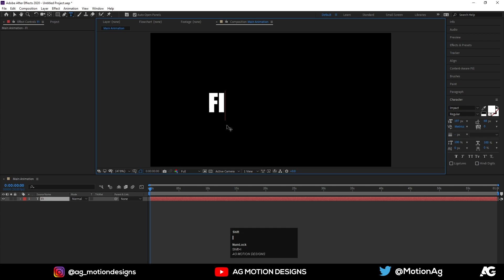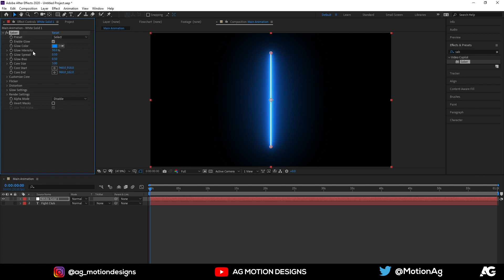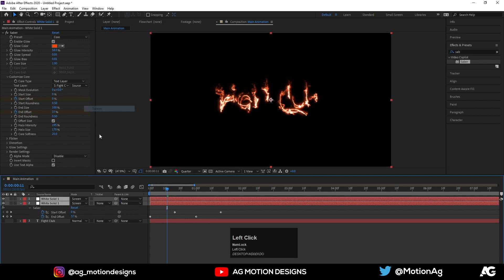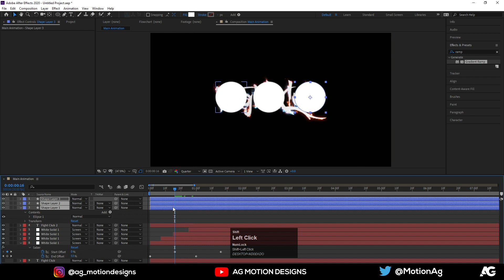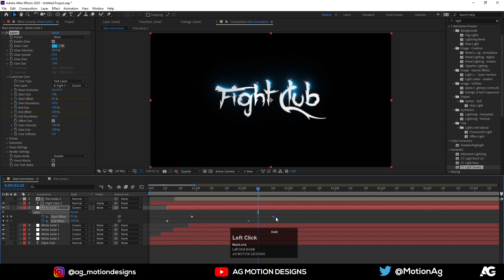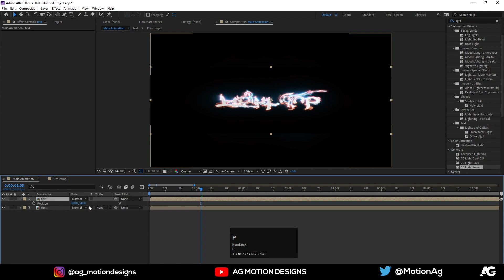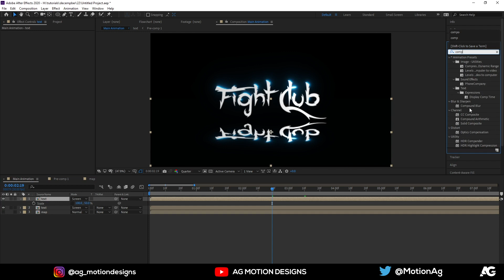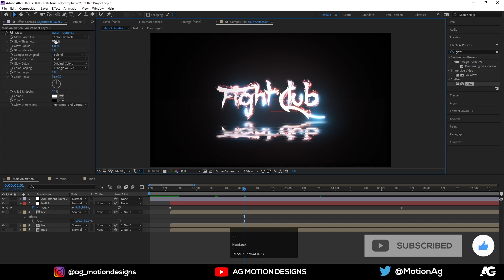After Effects Tutorial - Electric Logo Reveal Animation by using Saber Plugin(With Project Files).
Checkout My 2nd Channel = Hey guys. In this after effect tutorial we will learn how to create Electric Logo Reveal Animation by using Saber Plugin.

I hope you guys will enjoy this tutorial and I hope this tutorial will be helpful to improve your motion graphics skill.

v